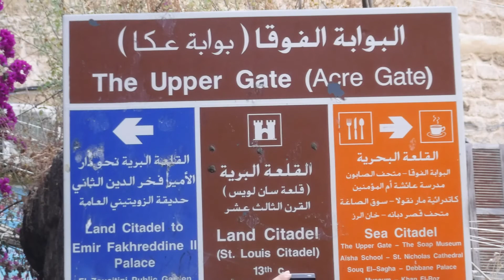SaidaTour & Iftar 24-05-2019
During Ramadan, every year we organize a get-together for an Iftar.

This year, our Iftar included a cultural visit in Saida. Saida was one of the most important Phoenician cities, and may have been the oldest.

We visited many landmarks there as Audi Soap Museum, Debbane Palace, Historical churches, old Souk and Khan El Franj, before having our delicious Iftar after the sunset.